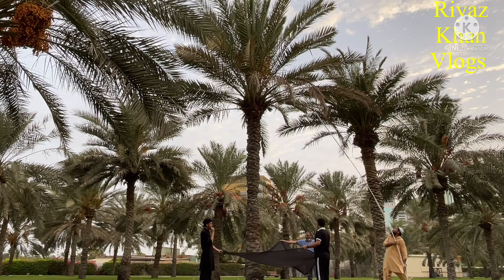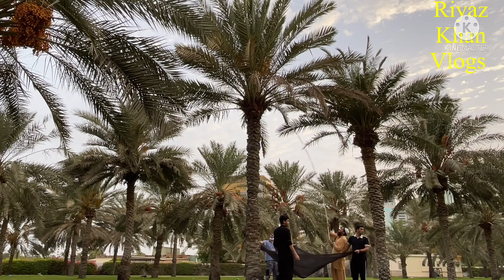Kujur park / खुजुर पार्क दुबई